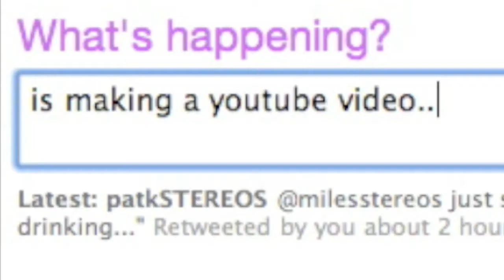321" sydneys wearing a poncho" hhaha / ailsa takes advantage / twitter